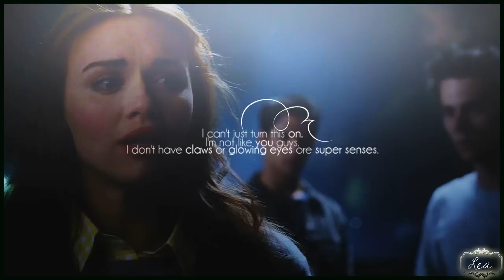Teen Wolf | The Moon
Hope you'll like my new video! :)
Can't wait to see the new season of Teen Wolf, soooo exited!

►Fandom(s): Teen Wolf
►Editor(s): lea.
►Coloring: lightningxdisaster (little changes)